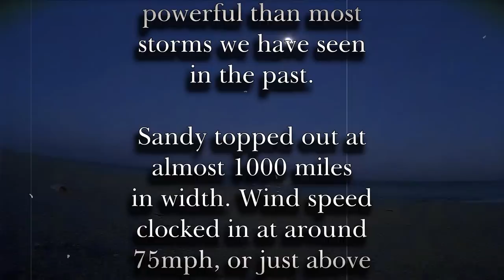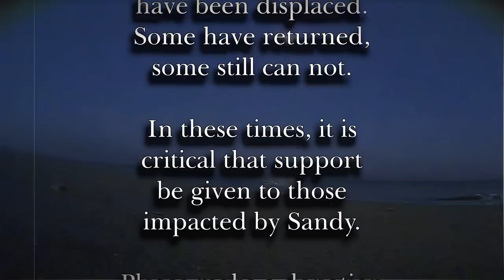The Jersey Shore - Post Hurricane Sandy (11-25-12)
Just some of the things I saw when I visited the Shore a month after Sandy made landfall. People are still recovering, businesses are still being rebuilt, and homes are still vacated.

Video Source: Midland XTC-200hd
Audio Source: Midland XTC-200hd
Music Copyright: BT
Video Editing Software: Serif MoviePlus X6